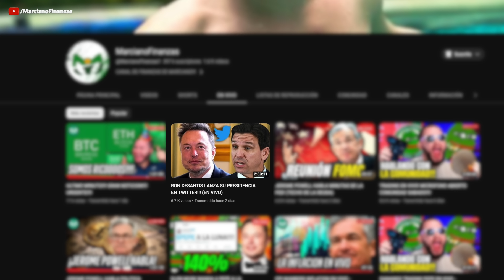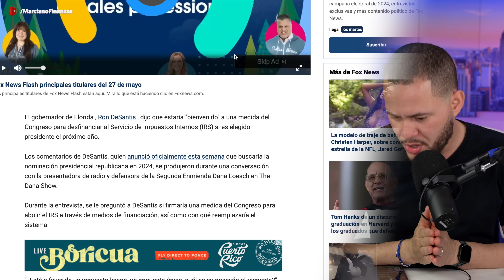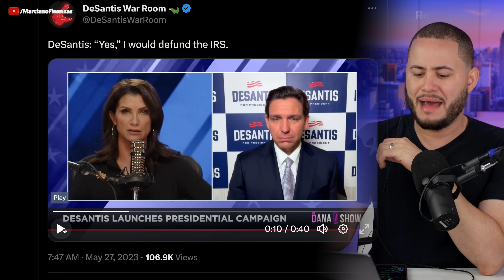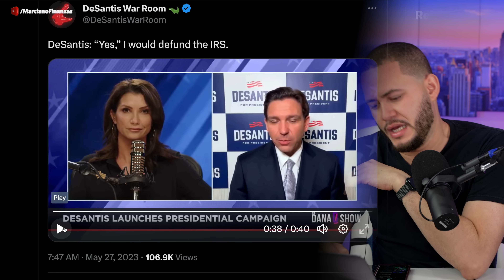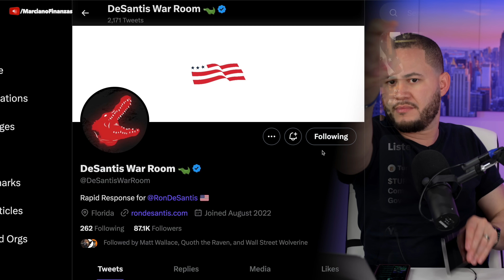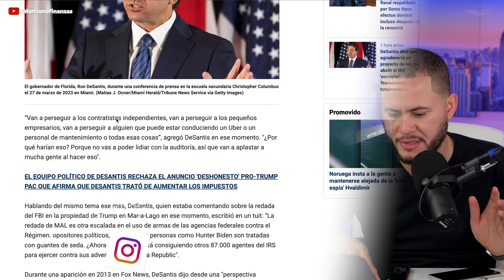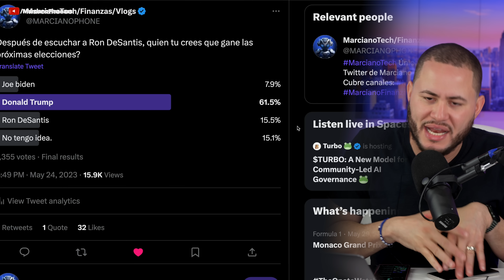DESANTIS DICE IRS ES CORRUPTO!!!